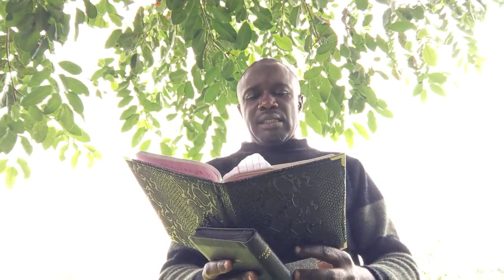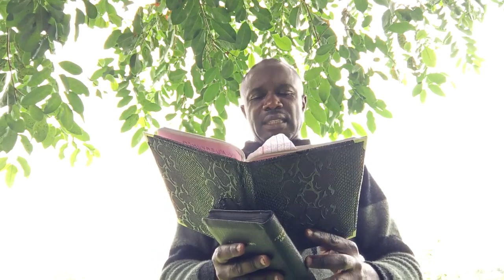MIRAVUMBA ATANGAJE UBUTUMWA BUKOMEYE CYANE